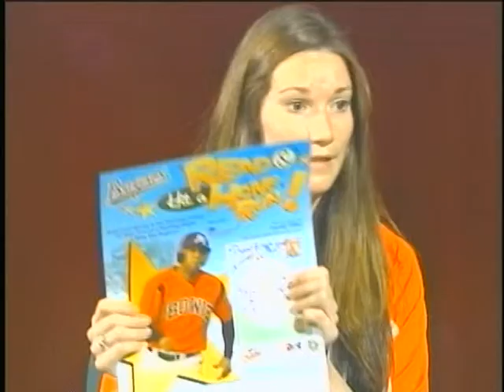Ed Brown Show 2/3 Reading Program